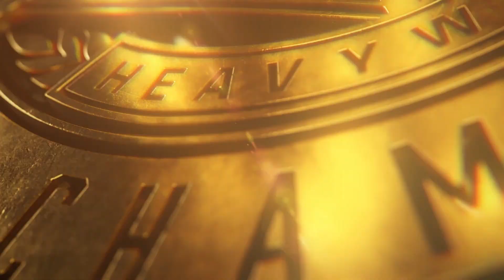Winning My First Ever Title - MyRise Ep 4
WWE 2K22 offers a career mode called MyRise in which you can choose your Brand and take on different storylines.

Episode 4

UGINES wins against Big E for his first ever major title win with the help of Paragon and Shinsuke Nakamura, but the alliance doesn't seem to work properly after Big E interferes in the match of UGINES and Paragon for the IC Title Match.